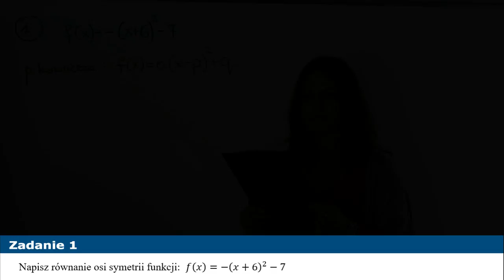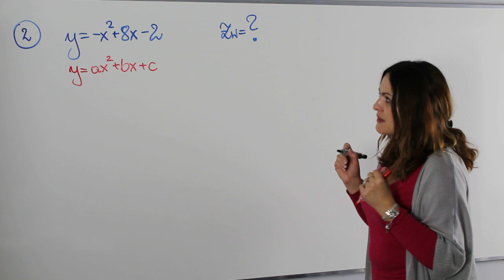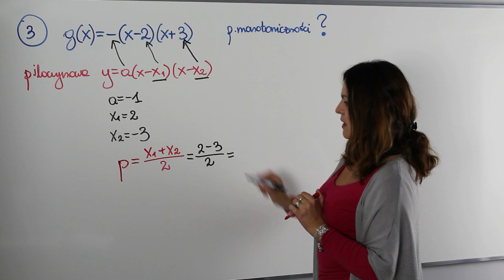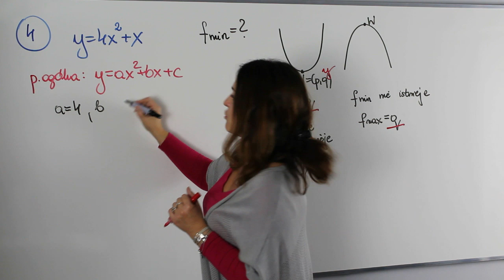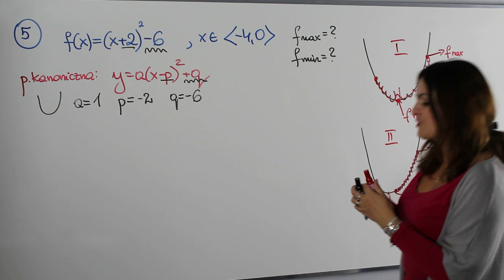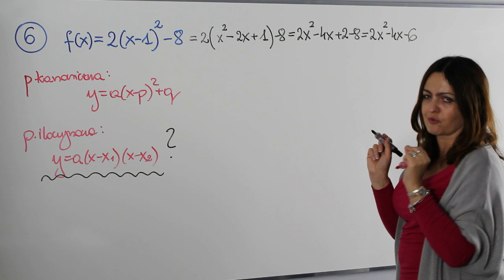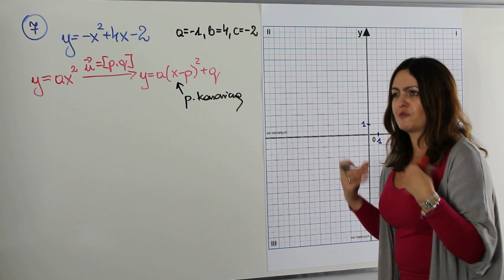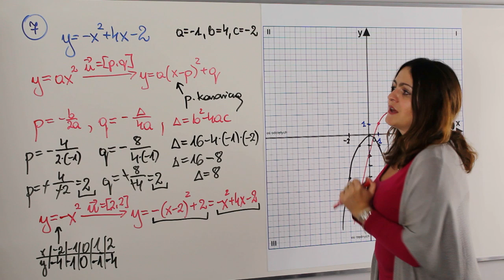Funkcja kwadratowa - część I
Witam cię bardzo serdecznie. Na tym spotkaniu zajmiemy się powtórzeniem z funkcji kwadratowej. Dziś na lekcji powiemy sobie o:

✅ postaci ogólnej, iloczynowej i kanonicznej funkcji kwadratowej
✅ metodach rysowania wykresów funkcji kwadratowej
✅ własnościach funkcji kwadratowej i sposobach ich odczytywania

Serdecznie zapraszam!!!